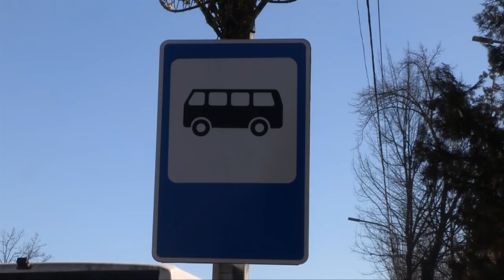В Шымкенте поменяли места нахождения некоторых автобусных остановок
В Шымкенте поменяли места нахождения некоторых автобусных остановок. Вот только об изменениях знают далеко не все горожане. Подробнее об этом в материале Бахрома Абдуллаева.